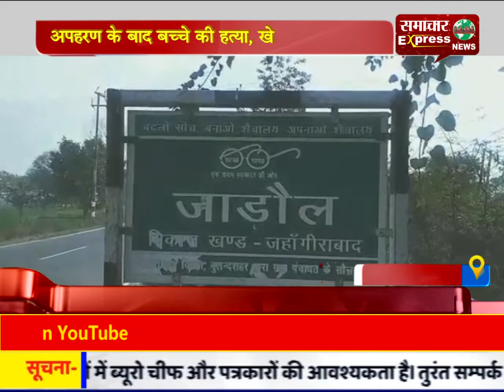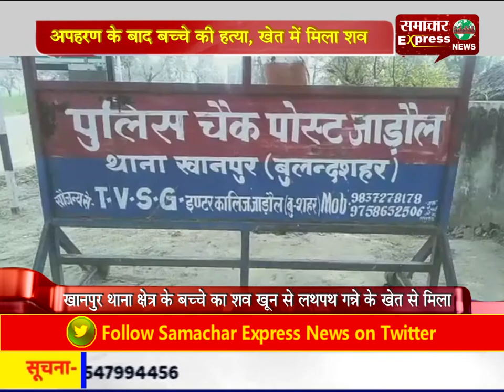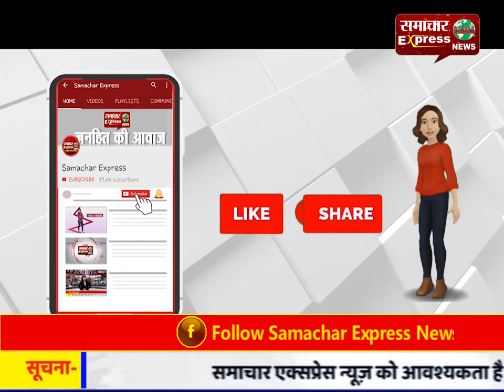अपहरण के बाद बच्चे की हत्या, खेत में मिला शव